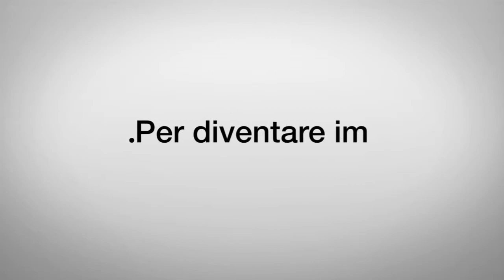Hands-On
A short video realized for H-Farm during the X class at Big Rock Training Center.
Creators: Mario Zorzi, Giacomo Manzotti, Fabrizio Scimè, Chiara Zuliani and Enrico Montecchi.